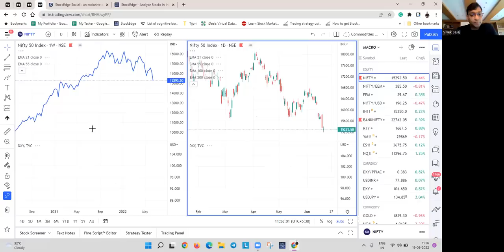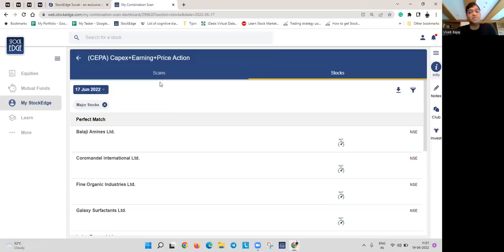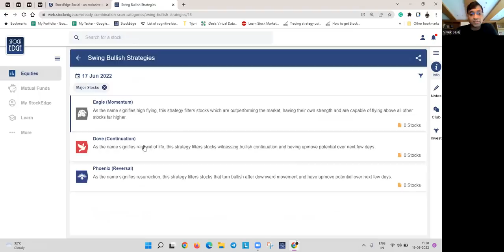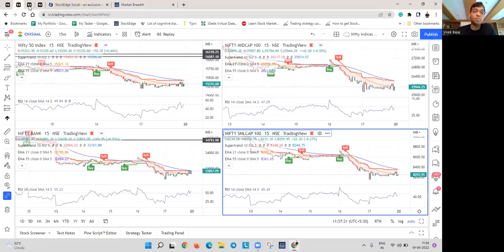Stock Market for Next Week : 19June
NIFTY has reached its crucial level.  Where is the market headed? What will happen in the market in the coming week? Watch the video where I, Vivek Bajaj, will guide the market participants on what to do in the coming days!